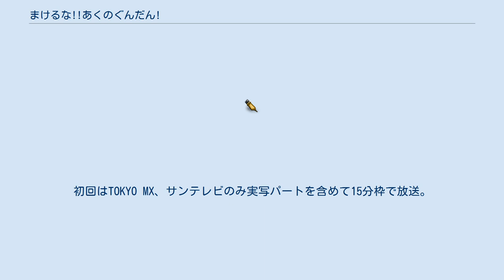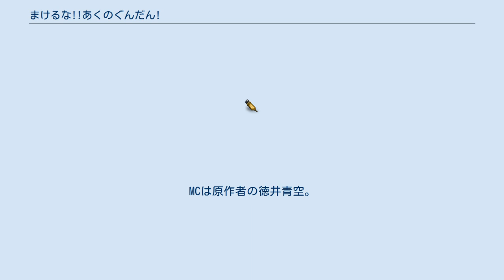まけるな!!あくのぐんだん!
『まけるな!!あくのぐんだん！』は、声優・徳井青空による日本の4コマ漫画作品。
『月刊ブシロード』（ブシロードメディア）にて、2013年10月号（創刊号）より連載を開始し2018年5月号で終了。
2020年4月には単行本に収録されている本編に描きおろしの加わった電子書籍版が発売された。
 宇宙征服を目指すドン様、そして部下であるチクちゃん、ペプちゃんからなる宇宙人のグループ「あくのぐんだん」は手始めに地球征服を企む。
地球を制圧したかに思えたが、捕獲した人類の数が想定より多すぎたために宇宙船へ乗せることが出来ず失敗に終わってしまう。
 失意のまま地球のことを調査していた最中、ドン様が好きなスイーツを求めて立ち寄ったコンビニで暇人と再会。
そこで暇人から紹介してもらった晴太との出会いをきっかけにして「ひよこ通り商店街」に拠点を置くことに。
あくのぐんだんは宇宙征服を企むも地球人の優しさや食べ物などに魅了され、地球に馴染んでいくのだった。
 2017年4月より6月までTOKYO MXほかにて、5分枠の短編アニメとして放送された。
初回はTOKYO MX、サンテレビのみ実写パートを含めて15分枠で放送。
ナレーション・主題歌はKAKUWA☆なれ〜しょんずが担当。
当アニメは原画作業を含めてフルデジタル環境で制作されており、2018年初頭には、当アニメのワークフローが無償公開された。
 2017年8月25日に全12話を収録したBD (SMIB-012) が発売され、テーマソング「ねばねばぎっぱー」を収録した特典CDが付属した。
 『まけるな!!あくのニコ生!!』は、2017年3月29日より毎週水曜日に配信されている番組。
MCは原作者の徳井青空。
2017年3月15日には放送前特番を放送した。
 ニコニコ生放送にて毎週水曜日22:00 - 23:00に本編を配信したのち、LINE LIVEにて23:10 - 23:20までアフタートークを配信。